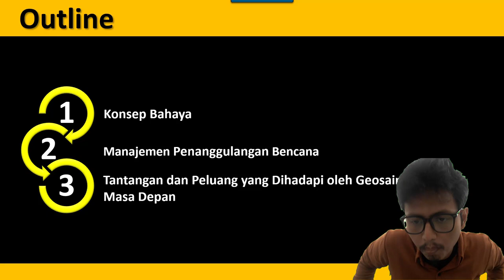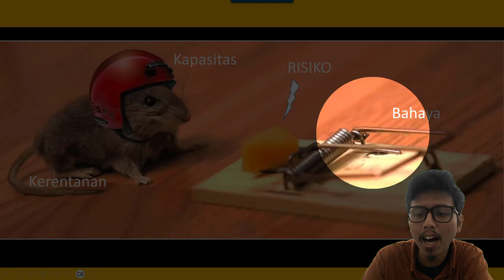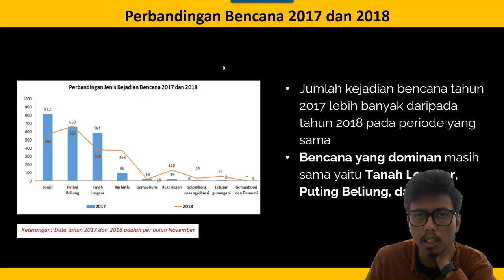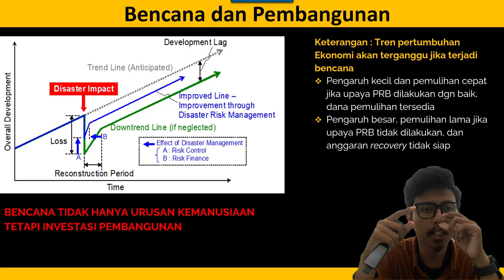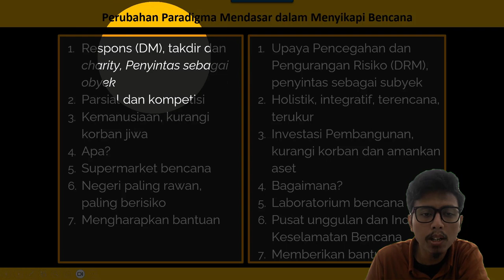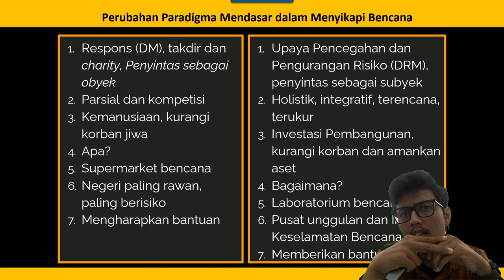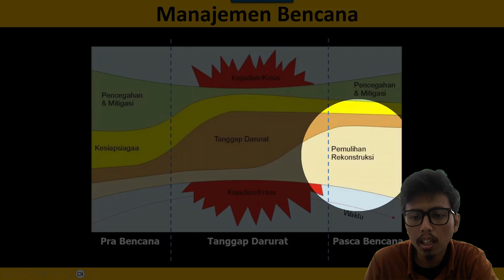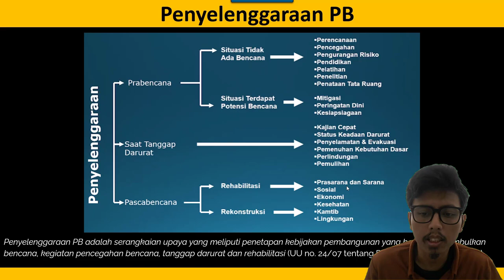SI & Pemodelan Bencana Geologi (SCGL604165) - Konsep Bahaya Geologi & Hidrometeorologi Part 1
Kali ini materi perkuliahan daring (PJJ) akan diisi kembali oleh materi perkuliahan dari kelas Sistem Informasi & Pemodelan Bencana Geologi. Materi ini akan dijelaskan oleh salah satu dosen program studi S1 Geologi UI yaitu Muhammad Rizqy Septyandy, M.T. Tema untuk pekan ini adalah Konsep Bahaya Geologi dan Hidrometeorologi Part 1. Pada video ini akan dibahas mengenai Konsep Bahaya dan Manajemen Penanggulangan Bencana. Jadi tunggu apa lagi. Mari dinikmati suguhan kuliah daring ini sambil mengisi waktu di rumah. Apabila ada pertanyaan silakan tuliskan di kolom komentar.